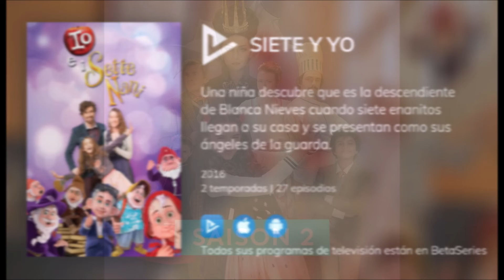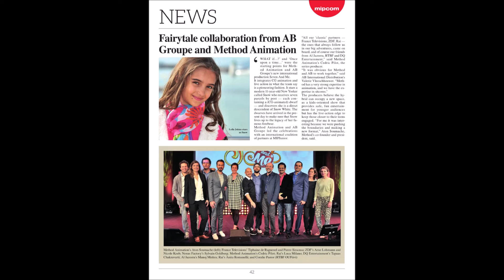CARTOON 25-Siete Y Yo/Seven and Me